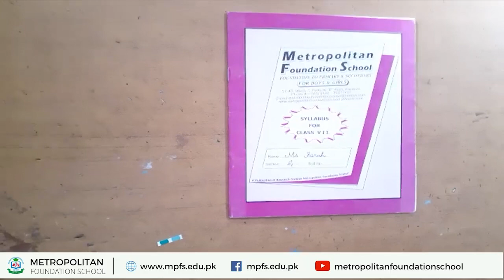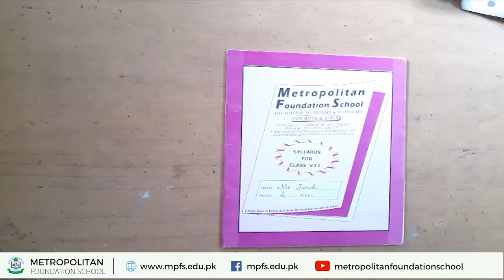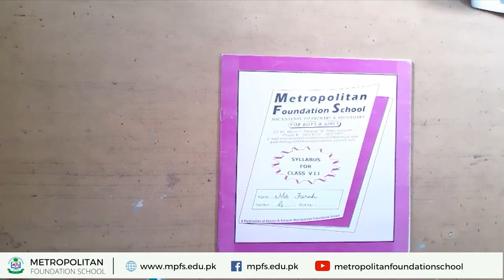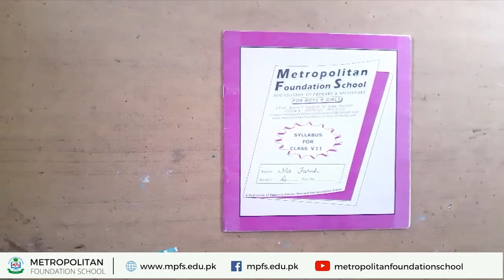Class 7 Drawing | Scenery | 22 Jan 2021